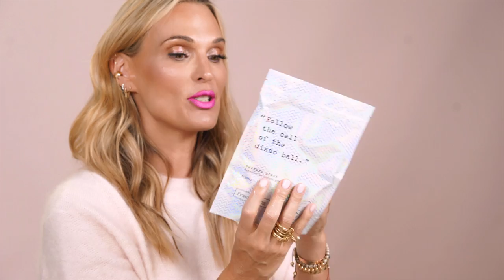My Spring Favorites 2019 | Molly Sims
Alright.. this is my favorite video to film… my spring favorites! There’s a lot of great new makeup products, accessories and Easter goodies! Let’s get right into it.. here are my spring 2019 favorites.